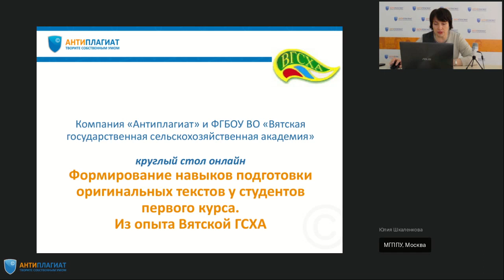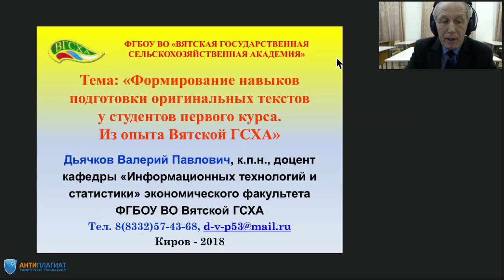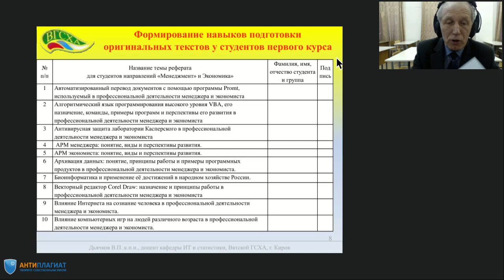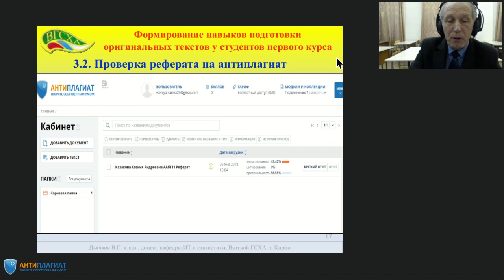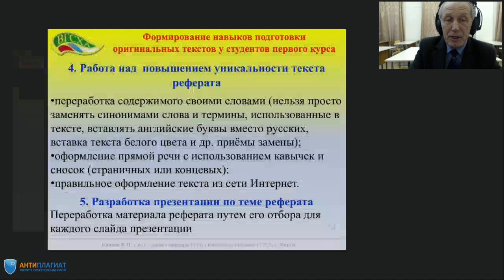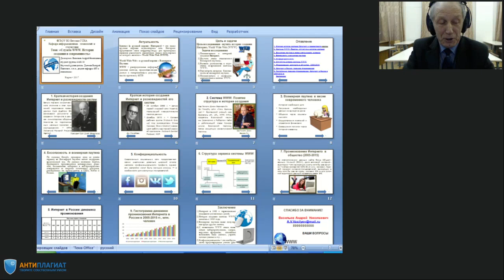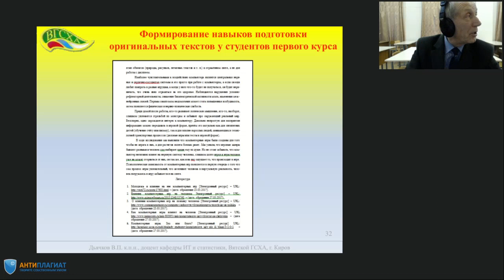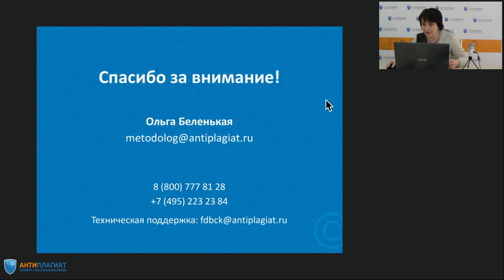Формирование навыков подготовки оригинальных текстов у студентов первого курса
Круглый стол онлайн. Формирование навыков подготовки оригинальных текстов у студентов первого курса. Из опыта Вятской ГСХА. Спикер Валерий Павлович Дьячков, к.п.н., доцент кафедры ИТ и статистики ФГБОУ ВО «Вятская ГСХА».